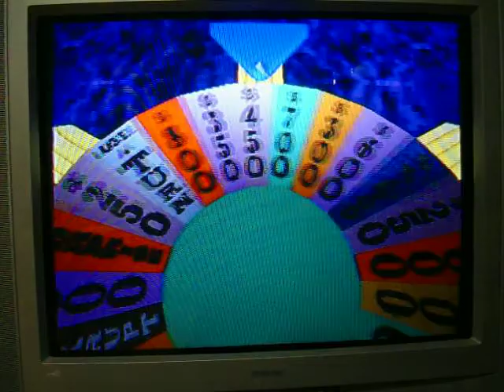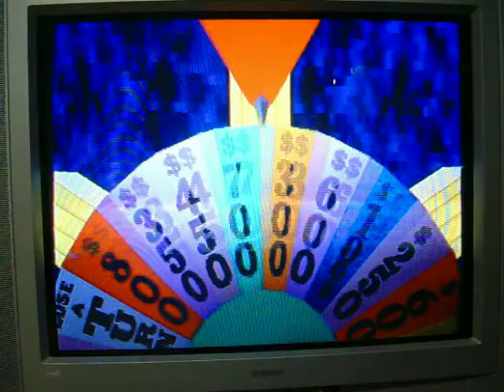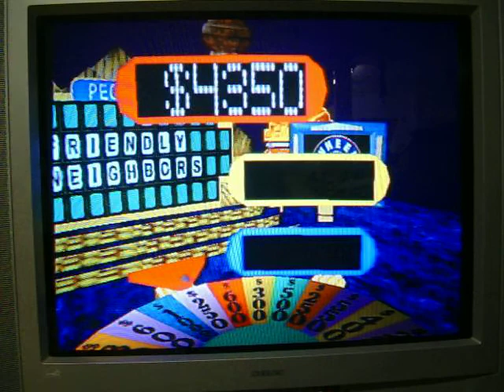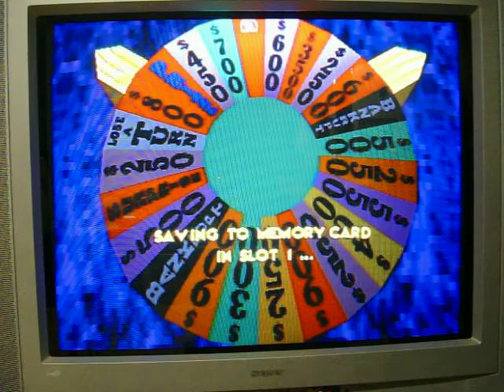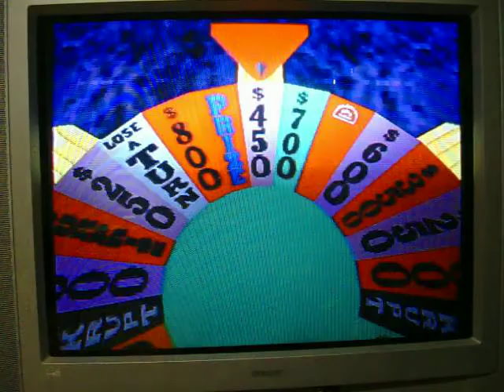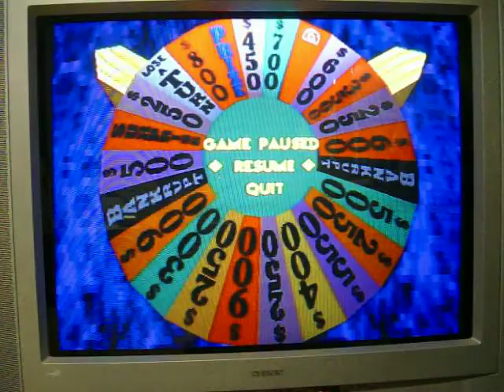Playstation Wheel of Fortune Run Game 43 Part 1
After a successful 14th game of Wheel of Fortune for the NES, it's now time for my 43rd game of Wheel of Fortune for the Playstation console.  I currently have a 42-game winnings total of $3,470,130.  If you saw the last time I played this game, I won over $148,000 in cash and prizes thanks to a $5000 spin and 9 T's, and winning the Shop Around The World prize in the bonus round.  Will I be able to add on to that $3,140,730?  You're going to have to watch to find out.  Enjoy.